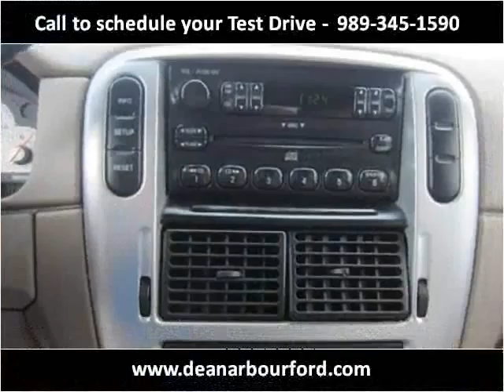2005 Mercury Mountaineer Used Cars Midland MI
This 2005 Mercury Mountaineer is available from Dean Arbour Ford.